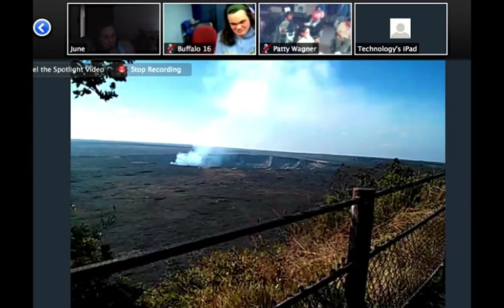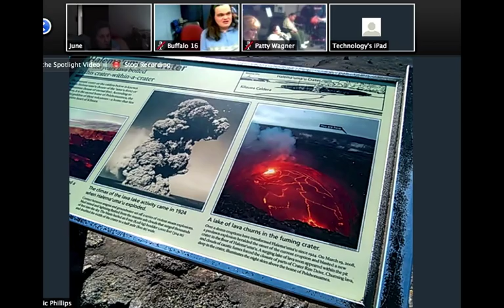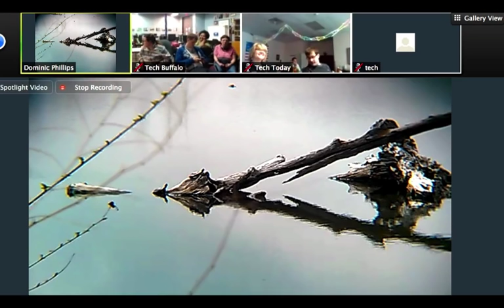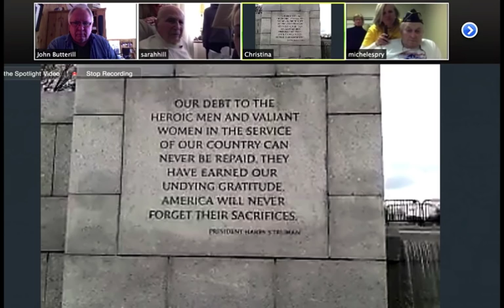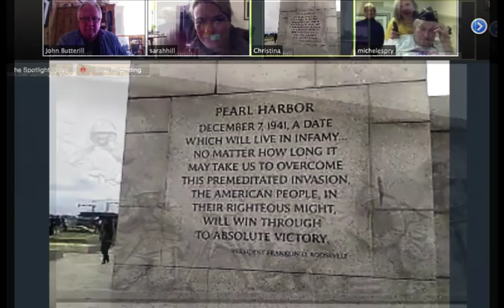Virtual Photo Walks from Hawaii, Ottawa, San Francisco, Colorado, Washington DC, Italy.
With volunteer guide Christina Arenas in Washington DC a few Veterans visited the WW11 Memorial in DC virtually April 7th.
From a walking around a pond bird watching, spotting whales in Hawaii its all fun. To Ottawa, Washington, or around the world we take requests from the disabled community.
a private group for the disabled, to participate in VPW events.
Virtual Photo Walks visited Hawaii, Ottawa, San Francisco, Colorado, Washington DC, and Italy plus a few more we take requests.
Virtual Photo Walks our latest events, with song by Tim Behrens.

Thanks to +John Butterill  for helping to organize these Virtual Photo Walks.

To learn more about +Virtual Photo Walks™ please where we walk the walk for those who can't and have a lot of fun in the process.

"To Know, To Care, To Act"